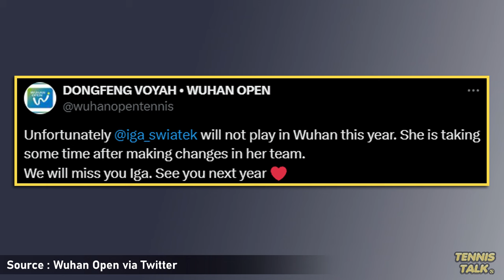More Players Withdraw from Wuhan Open 2024 | Tennis News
With the Wuhan Open 2024 Draw coming out tommorrowand event starting next week, we have a huge withdrawal list including world number one Iga Swiatek. Her number one ranking is on the line with Sabalenka not too far behind. Who will end the year at number one?

0:00 | Intro
0:19 | Swiatek Statement
0:37 | Withdrawals
0:56 | Outro